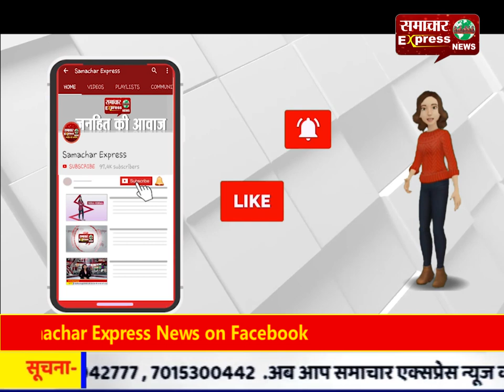तहसीलदार राज बक्स ने मंगलवार को संभाला कार्यभार